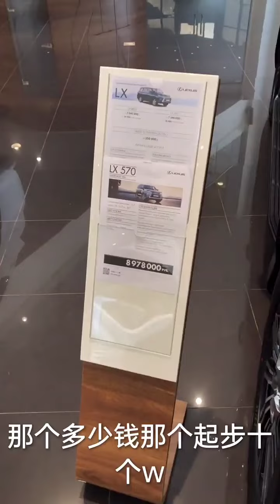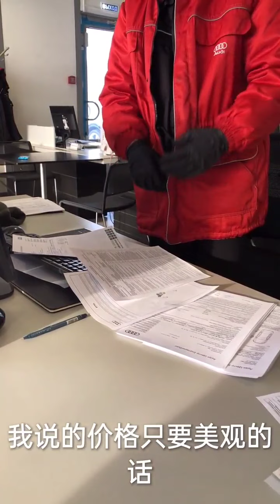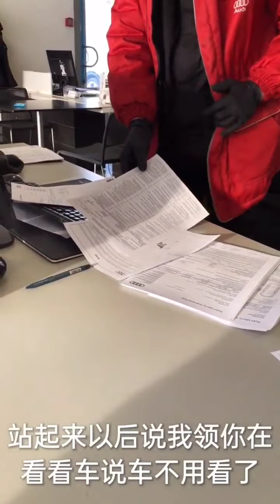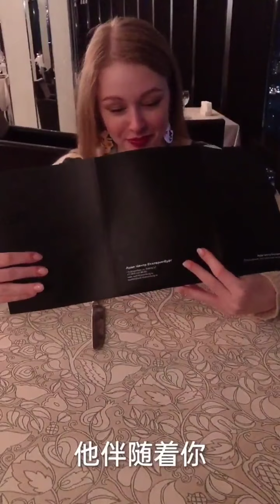(第六集）俄罗斯女孩太能喝了！俄罗斯女友尤利娅被我感动哭了。俄罗斯美女